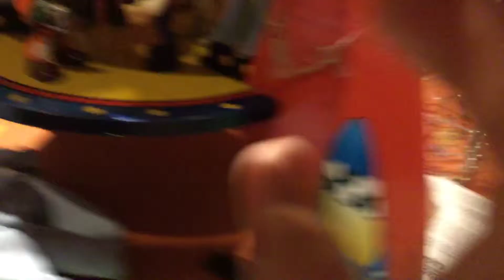Super heroes vs villains